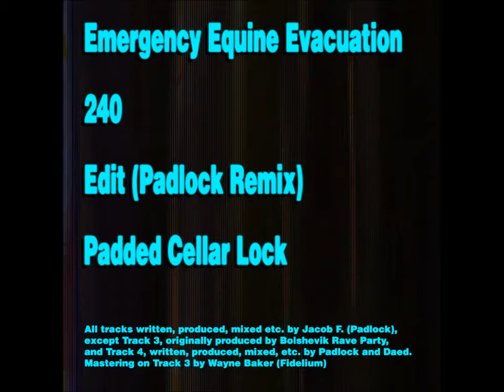Padlock and Daed - Padded Cellar Lock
My collaboration with Daed, and the final track on my debut EP Marmalade Cellar. Many thanks go out to Daed for working with me on this awesome collaboration.  Marmalade Cellar is a name-your-price EP, and it's available